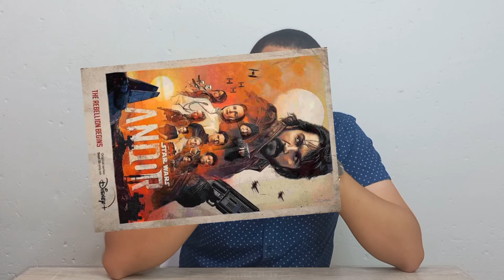STAR WARS: ANDOR | Season 1 Review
My final thoughts on Andor as a whole and I why I highly recommend this TV show.